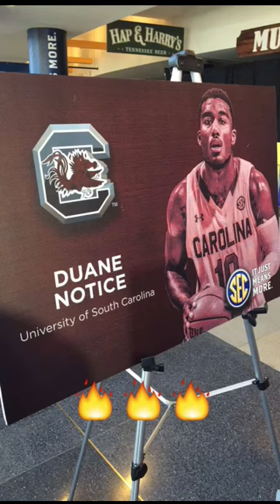Snapchat Story - Men's Basketball SEC Media Day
South Carolina Men's Basketball at SEC Media Day in Nashville on October 19, 2016. Add gamecockmbb on Snapchat.